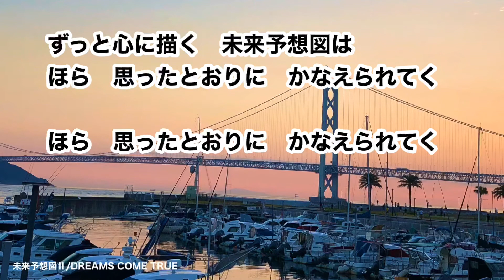【カラオケ】未来予想図Ⅱ DREAMS COME ドリカム TRUE J-POP ピアノ伴奏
【J-POP ピアノ伴奏 第31弾】Vol.292

未来予想図Ⅱ DREAMS COME TRUE  原キー（G♭）

サムネイルの写真はヨットハーバー

ピアノの伴奏に合わせて歌ったり、楽器の演奏などを楽しんでいただけると嬉しいです。